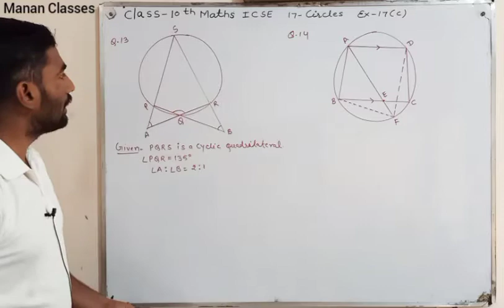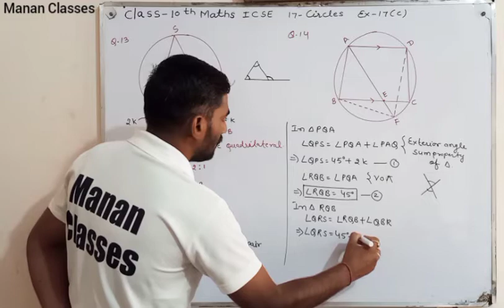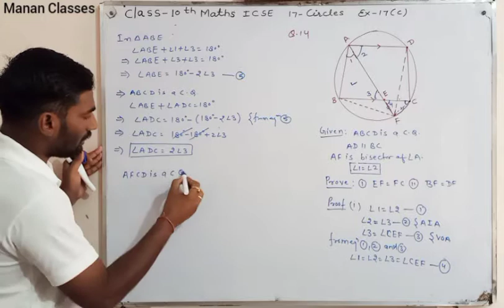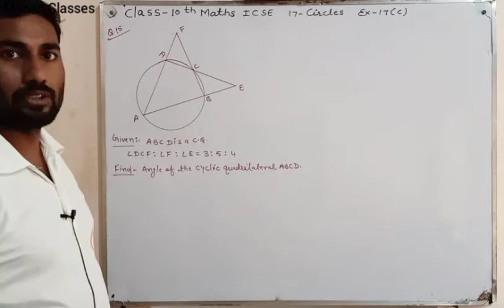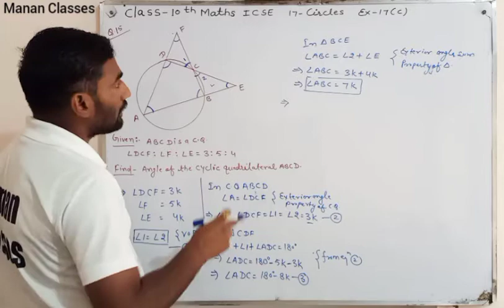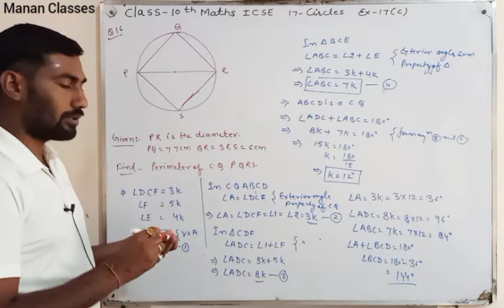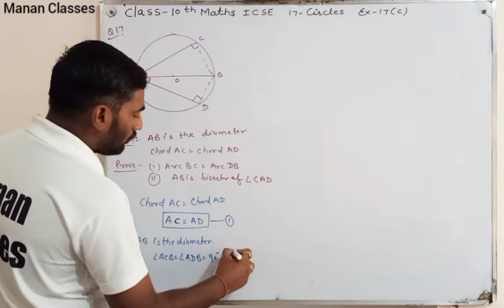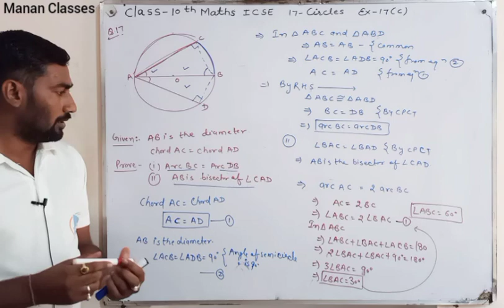Class 10 Maths ICSE Circles Chapter 17 Ex-17(C) Q13 to Q17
Manan Classes
CBSE/RBSE/ICSE